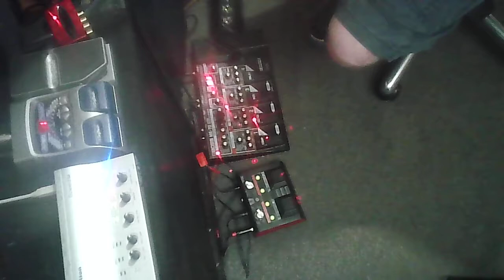learning guitar, GOING LIVE TONIGHT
LIVE FEED AT 7PM
2,11,21